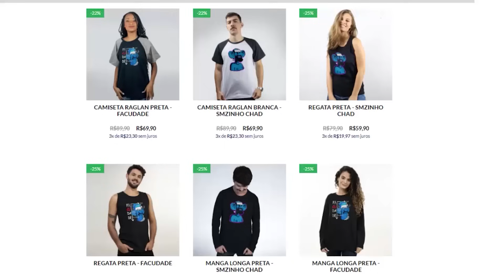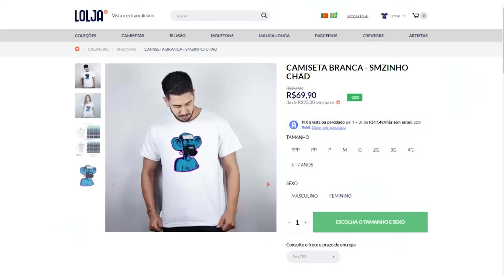CHIVALRY 2 PT#10 - Das geleiras ao deserto